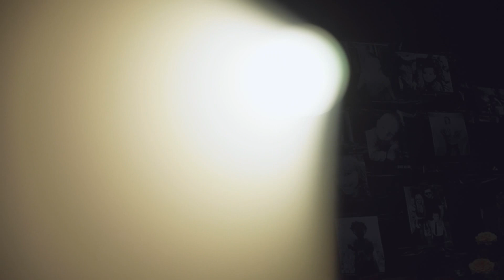ПАМЯТИ ПОГИБШИХ ДЕТЕЙ ДОНБАССА ПОСВЯЩАЕТСЯ...! ДЕТЯМ ДОНБАССА - Руслан Богатырёв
Сильнейшая песня Александра Розенбаума и Олега Русских про детей Донбасса.  ДЕТЯМ ДОНБАССА - Руслан Богатырёв. Слова: О. Русских.
↓ Открой описание ↓
©️Песня добавлена с личного разрешения правообладателя. Друзья!!! Важно! Спасибо большое!
▶ Звуковое сопровождение: Руслан Богатырёв - «ДЕТЯМ ДОНБАССА»
(!) Я благодарен авторам за возможность их использования в своей работе. Спасибо талантам - авторам материалов, чьи работы попали в видео.
Текст песни: Стрекоза / Услышь его, Господи…дети Донбасса - Олег Русских

Я увидел во дворе стрекозу,
Дверь открыл и побежал босиком,
Громыхнуло что-то словно в грозу,
Полетело всё вокруг кувырком.

Пеплом падала моя стрекоза,
Оседал наш дом горой кирпича,
Мамы не было а папа в слезах
Что-то страшное в небо кричал.

Зло плясали надо мной облака,
Мир горел, его никто не тушил,
Кто-то в хаки меня нёс на руках,
Кто-то в белом меня резал и шил.

Я как мог старался сдерживал плач,
Но когда, вдруг в наступившей тиши,
Неожиданно заплакала врач
Понял, что уже не стану большим.

Умирает моё лето во мне,
Мне так страшно, что я криком кричу,
Но кто в этом виноват а кто нет
Я не знаю… да и знать не хочу…

Мне терпеть уже осталось немного,
И когда на небе я окажусь,
Я, на всех на вас, пожалуюсь Богу!
Я там всё ему про вас расскажу…